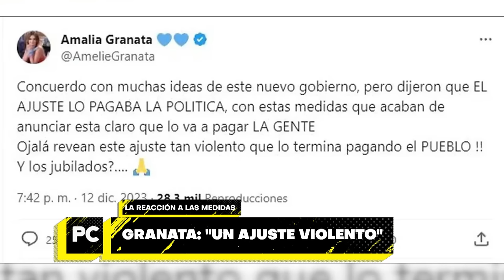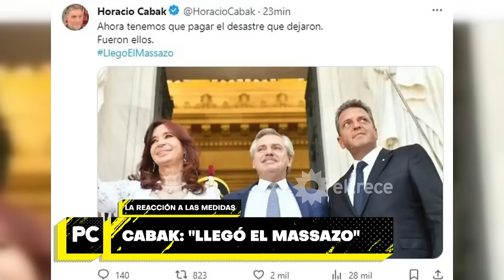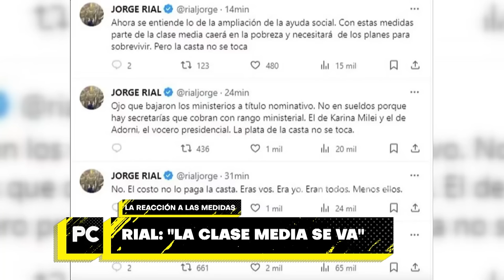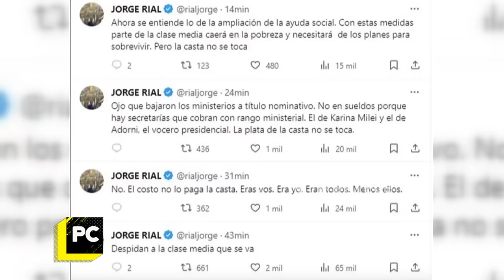Estefi Berardi PIDIÓ LA TARJETA ALIMENTAR al repasar reacciones de famosos a las medidas económicas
Momento emitido el miércoles 13 de diciembre de 2023 en POCO CORRECTOS.